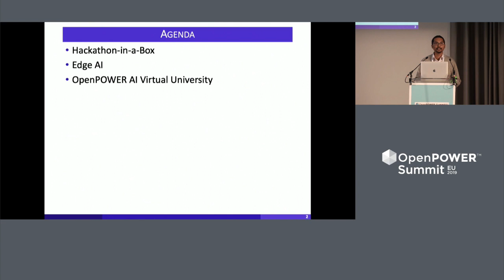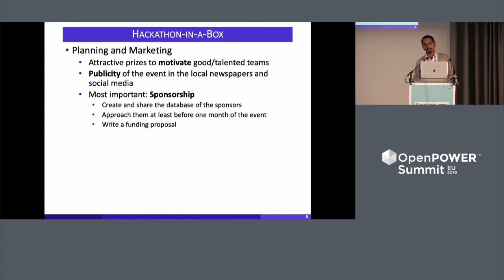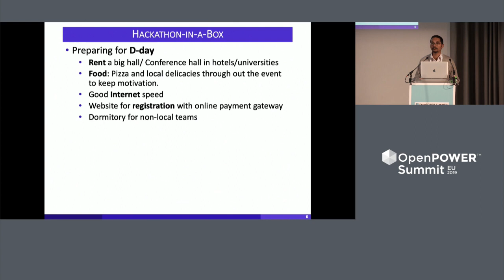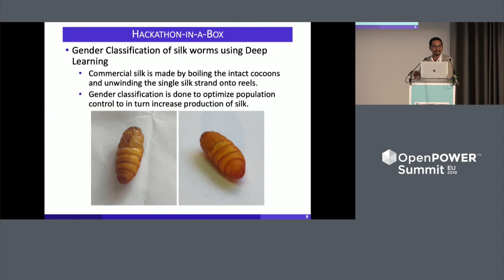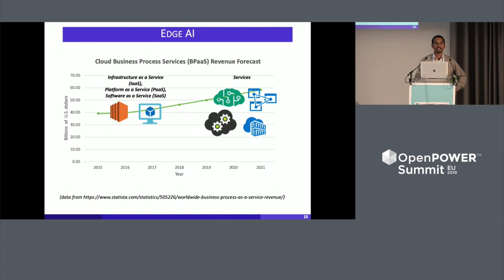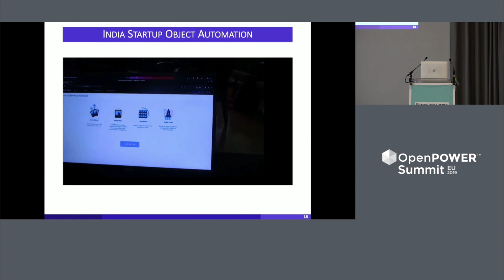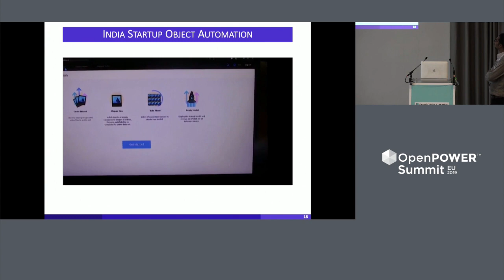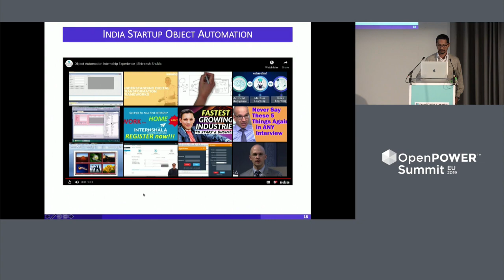OpenPOWER Summit EU 2019: Gender Identification of Silkworm Pupae Using Deep Learning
Presented by Abhinandan S.P., The National Institute Of Engineering, Mysore

In the context of Industry 4.0, the development of process automation faces new challenges related to quality and efficiency. Silkworm sex identification is one of the most critical processes in the sericulture industry, if not done effectively, can hamper production. Mysore's study aims at optimizing seed production of silkworms, which increases silk production by building a desired high accuracy model for silkworm gender identification. The model extracts general features and then classifies them under multiple labels based upon features detected.

Initially, the study implemented Power AI Distributed Deep Learning (DDL) to train the datasets. The state-of-the-art model achieves a test accuracy of 98.3%, higher than any existing models along with a reduction of around 75% training time compared to a regular workstation.